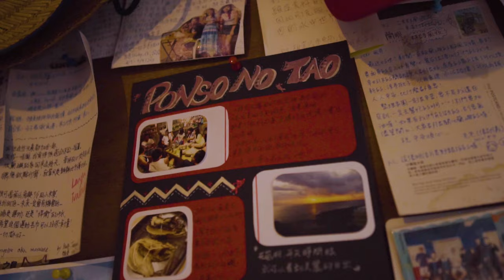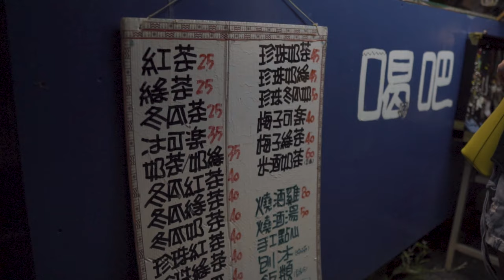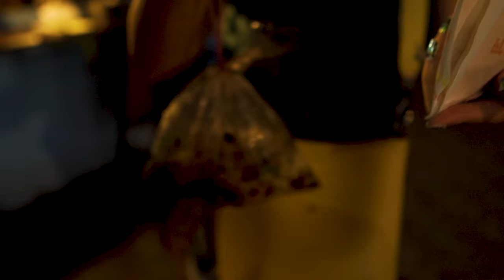SECRET Lagoon in Lanyu Orchid Island 蘭嶼 || Taiwan Travel Vlog 9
Here's where we get the best music for our videos!

Where we get the best music for our videos!

Our YouTube Gear!
Victor's Camera
Grace's Camera
Our Travel Drone
Travel Video Stabilizer Gimbal
Our All-Around Lens
Our Favourite Lens for Photos
BEST Budget Lens for Everyone
Small Travel Tripod
Our Bigger Tripod